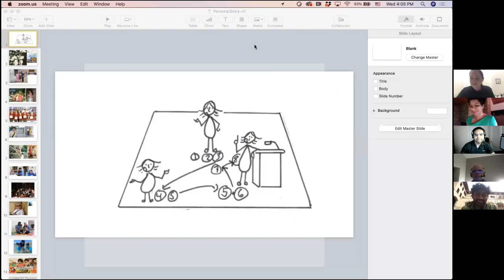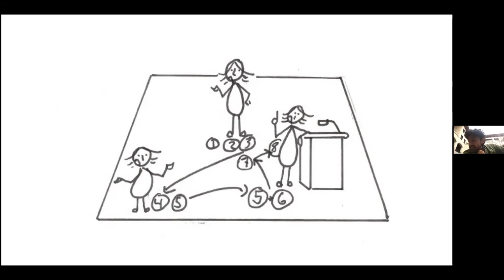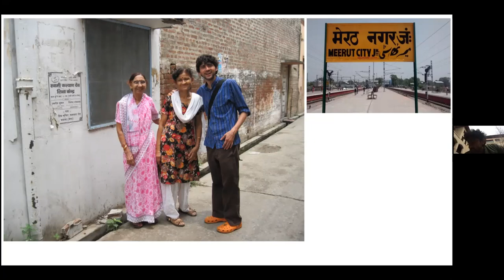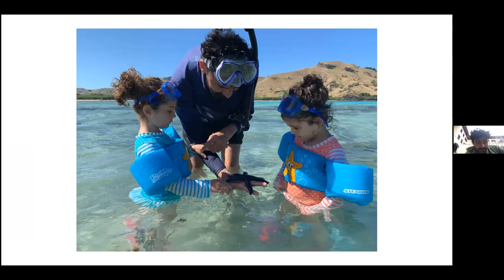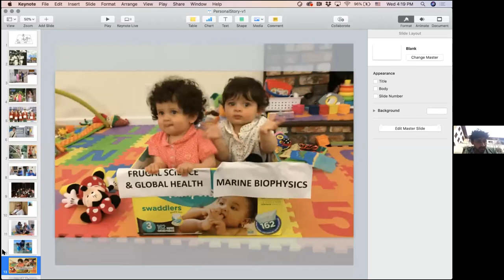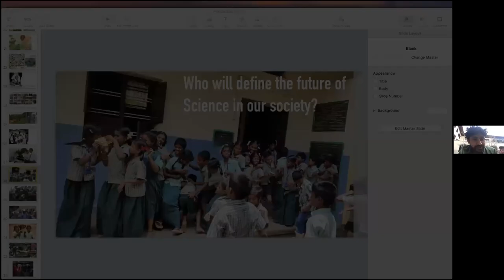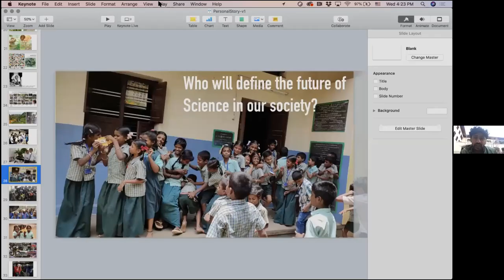"Living Histories". Prof. Manu Prakash